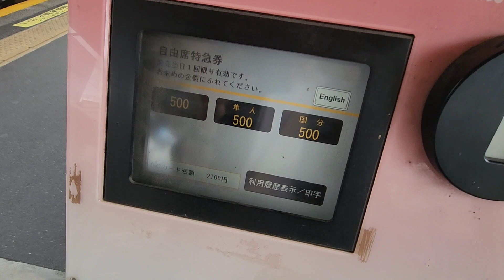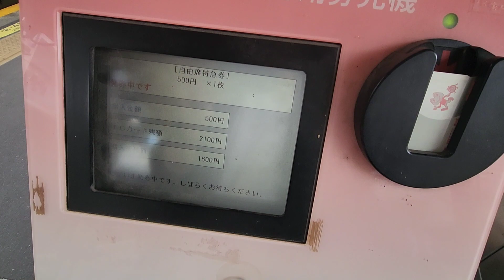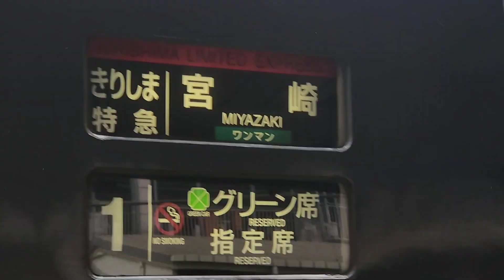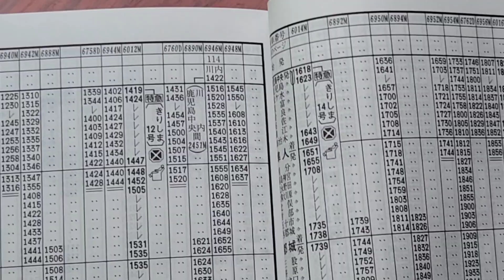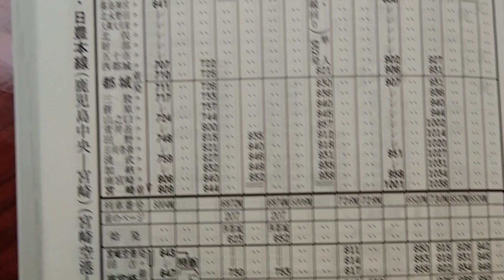【最速列車】鹿児島中央から隼人を最速で走る列車の謎に迫る！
2023年04月04日(火)

1.5ヶ月の春休みも終わり寮に戻る日がやって来ました。とは言っても毎回ただ日豊線の列車に揺られるのもなんなので、今回は鹿児島中央→隼人を最速で走る「特急きりしま12号」に乗車してきました。走行時間28分と30分を切っているわけですが、何故走行時間が短いのか。その謎に迫っていきます。

※1,新型コロナウイルス感染症の対策(手洗い・うがい・消毒・マスク着用等)を徹底した上で細心の注意をはらいながら撮影をしています。

※2,動画に対する要望や質問をメールにて受け付けています。可能な限り対応するので、お気軽に連絡ください。